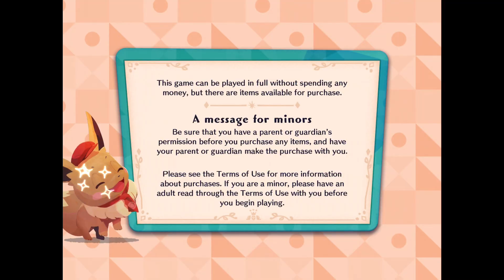Pokémoncafé - Walkthrough part 250